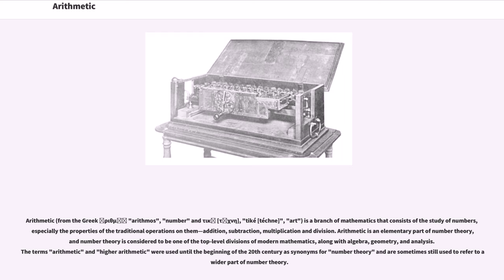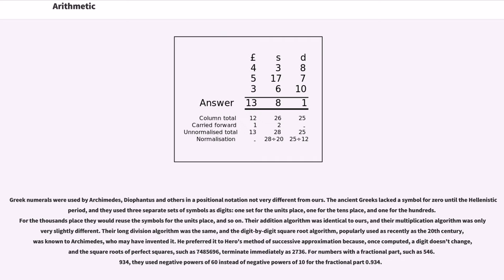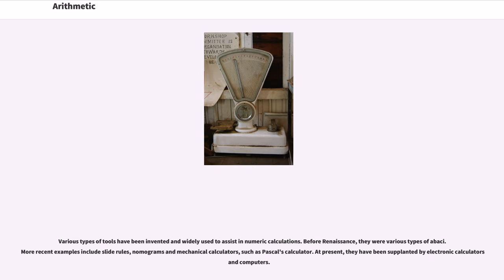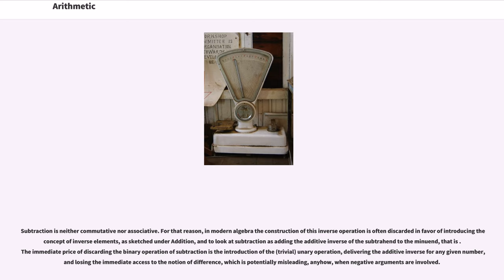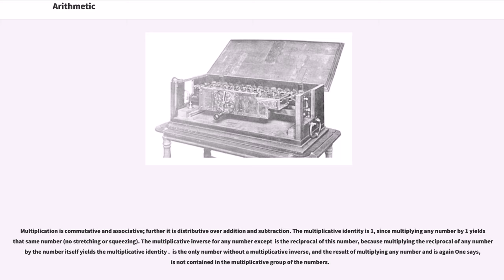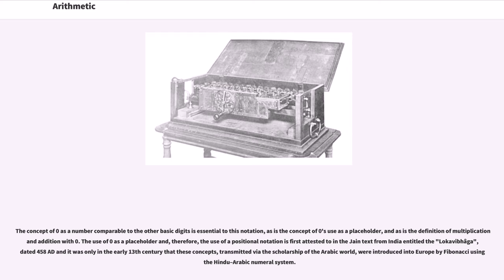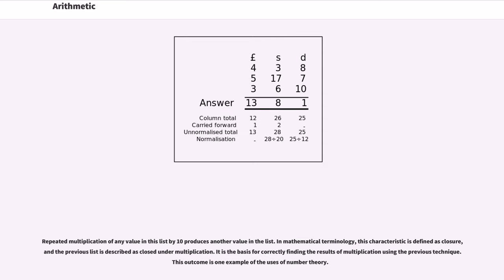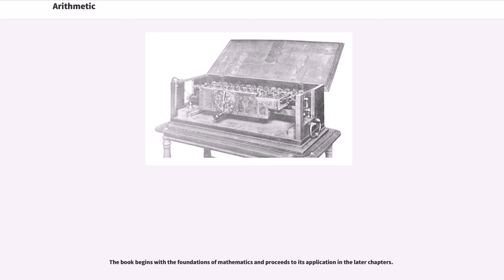Arithmetic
Arithmetic (from the Greek ἀριθμός "arithmos", "number" and τική [τέχνη], "tiké [téchne]", "art") is a branch of mathematics that consists of the study of numbers, especially the properties of the traditional operations on them—addition, subtraction, multiplication and division. Arithmetic is an elementary part of number theory, and number theory is considered to be one of the top-level divisions of modern mathematics, along with algebra, geometry, and analysis. The terms "arithmetic" and "higher arithmetic" were used until the beginning of the 20th century as synonyms for "number theory" and are sometimes still used to refer to a wider part of number theory.

The prehistory of arithmetic is limited to a small number of artifacts which may indicate the conception of addition and subtraction, the best-known being the Ishango bone from central Africa, dating from somewhere between 20,000 and 18,000 BC, although its interpretation is disputed.

The earliest written records indicate the Egyptians and Babylonians used all the elementary arithmetic operations as early as 2000 BC. These artifacts do not always reveal the specific process used for solving problems, but the characteristics of the particular numeral system strongly influence the complexity of the methods. The hieroglyphic system for Egyptian numerals, like the later Roman numerals, descended from tally marks used for counting. In both cases, this origin resulted in values that used a decimal base but did not include positional notation. Complex calculations with Roman numerals required the assistance of a counting board or the Roman abacus to obtain the results.

Early number systems that included positional notation were not decimal, including the sexagesimal (base 60) system for Babylonian numerals and the vigesimal (base 20) system that defined Maya numerals. Because of this place-value concept, the ability to reuse the same digits for different values contributed to simpler and more efficient methods of calculation.

The continuous historical development of modern arithmetic starts with the Hellenistic civilization of ancient Greece, although it originated much later than the Babylonian and Egyptian examples. Prior to the works of Euclid around 300 BC, Greek studies in mathematics overlapped with philosophical and mystical beliefs. For example, Nicomachus summarized the viewpoint of the earlier Pythagorean approach to numbers, and their relationships to each other, in his "Introduction to Arithmetic".

Greek numerals were used by Archimedes, Diophantus and others in a positional notation not very different from ours. The ancient Greeks lacked a symbol for zero until the Hellenistic period, and they used three separate sets of symbols as digits: one set for the units place, one for the tens place, and one for the hundreds. For the thousands place they would reuse the symbols for the units place, and so on. Their addition algorithm was identical to ours, and their multiplication algorithm was only very slightly different. Their long division algorithm was the same, and the digit-by-digit square root algorithm, popularly used as recently as the 20th century, was known to Archimedes, who may have invented it. He preferred it to Hero's method of successive approximation because, once computed, a digit doesn't change, and the square roots of perfect squares, such as 7485696, terminate imme...